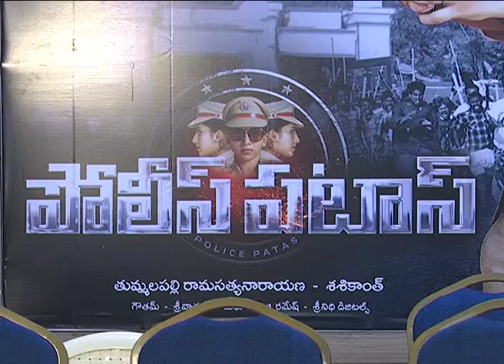Police Patas Movie Trailer Launch || Ayesha Habib | iQlikmovies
Watch: Police Patas Movie Trailer Launch.